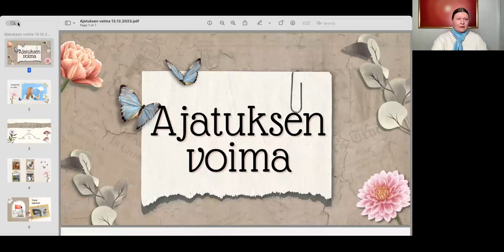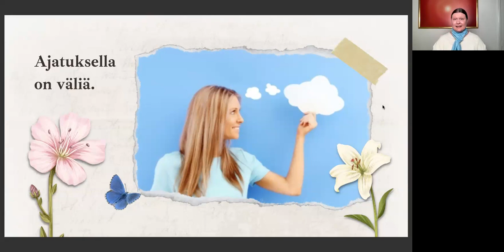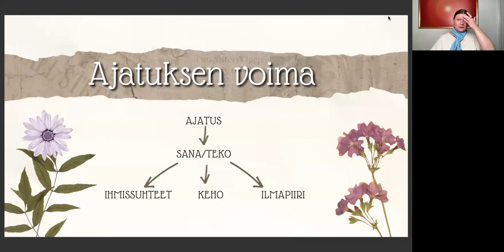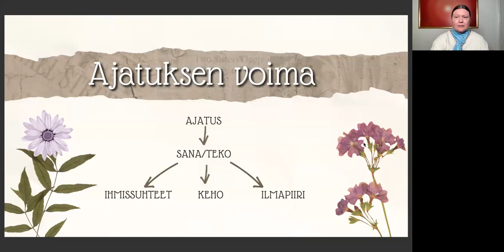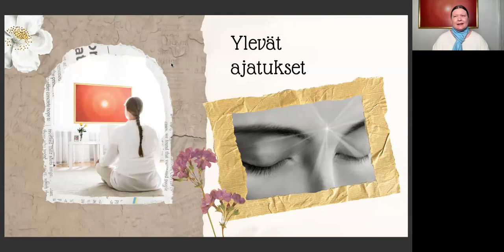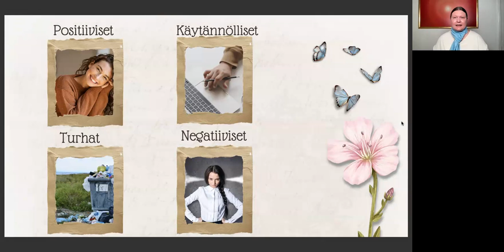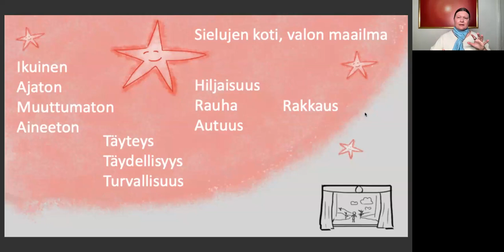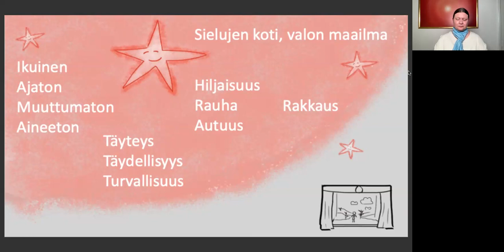Ajatuksen voima & myönteisyyttä meditaatiosta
Olet mitä ajattelet” Tämä yksinkertainen mutta tosi väite osoittaa, että kaikki mitä sanomme, teemme tai tunnemme on lähtöisin mielestämme. Ihmismielen energia on maailmankaikkeuden suurimpia mutta vähiten ymmärrettyjä energianlähteitä. Kun ymmärrämme ja valjastamme tämän energian, meillä on onnen ja tyytyväisyyden avaimet ja myös eväät ihmissuhteidemme ja olosuhteidemme parantamiseen.

Myönteinen ajattelu helpottuu meditaation avulla, sillä meditaatiossa keskitytään saamaan kokemuksia henkisestä olemuksestani. Jokaisen sisimmästä löytyy rauha, rakkaus ja onnellisuus. Kun meditaation kautta oppii tuntemaan tämän aidoimman ja syvimmän osan itseään myönteisestä ajattelusta tulee luontaista.